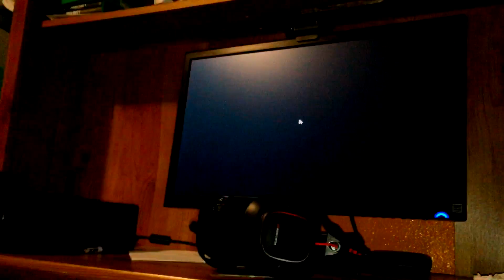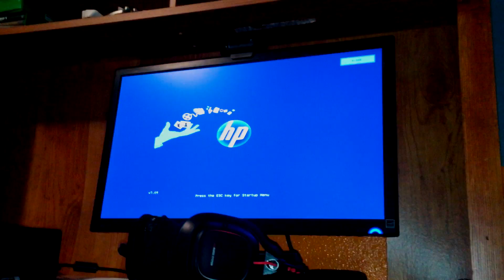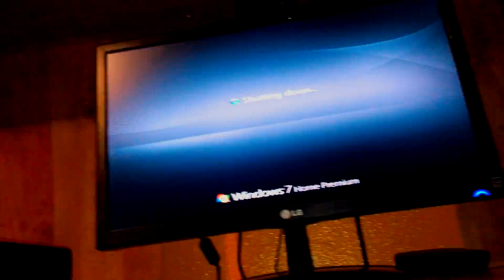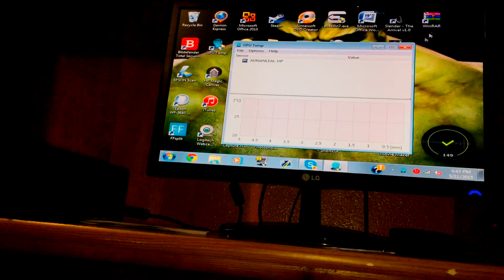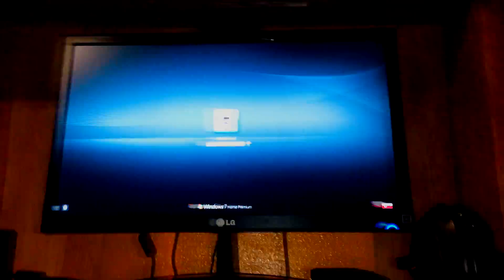How to fix computer when it freezes, dosent display signal, when it keeps turning off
The main way to address problems like these is to turn off computer remove everything open it up and take out the ram and put it back in for some reason it clears the computer and it makes it work but also make sure everything in the motherboard is in correctly and nothing came out cause i thing in this video i was playing a game then it froze and the computer shut off and i think when the graphics card came under heavy load something wasnt connected all the way resulting in the crash but watch me resolve this problem